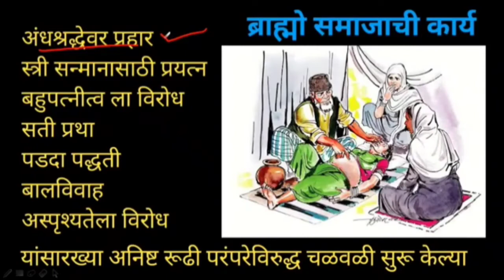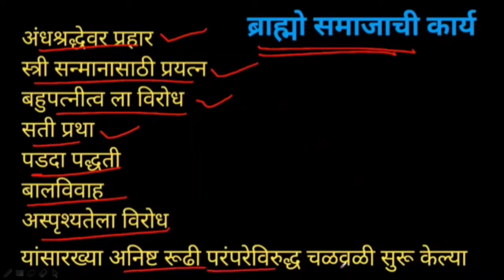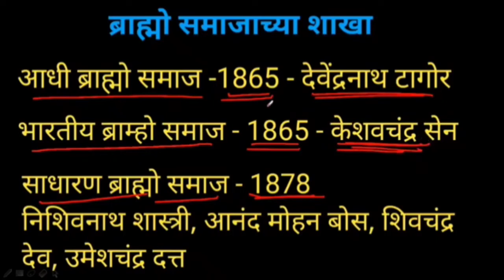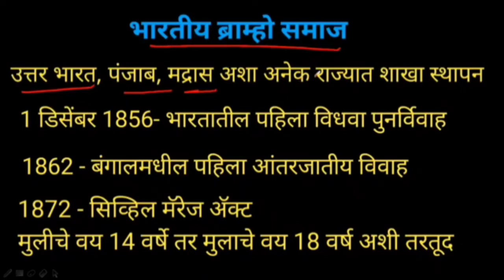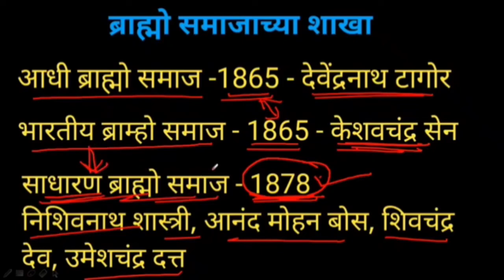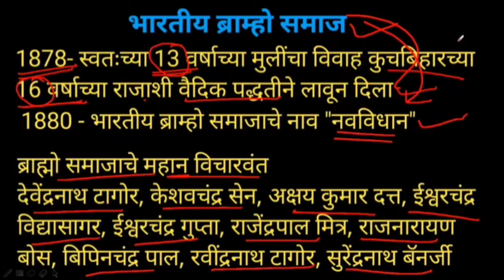ब्राम्हो समाज / आधी ब्राम्हो समाज / भारतीय ब्राम्हो समाज - bramho samaj राजाराम मोहन रॉय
hello friends, well come to swarajya academy yavatmal spardha pariksha margadarshan kendra.